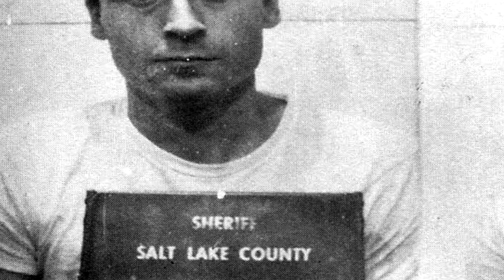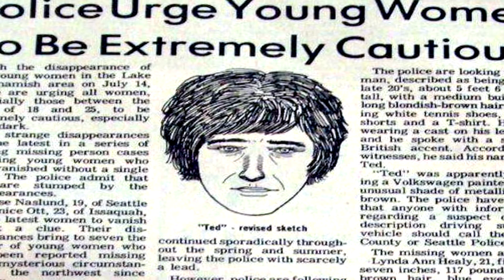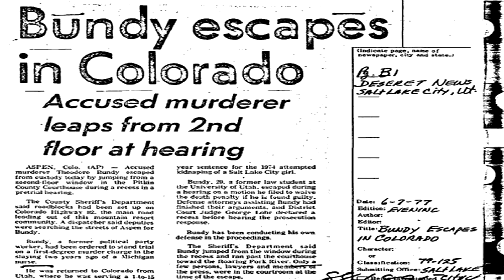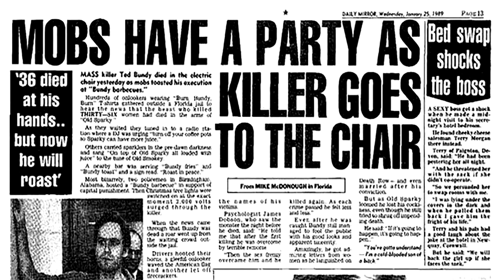Ted Bundy | Trail of Terror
Theodore Robert Bundy, more commonly known as "Ted", was one of the most prolific serial killers in America. He confessed to 36 murders, although sources speculate the number of how many, or when he began his legacy of horror.